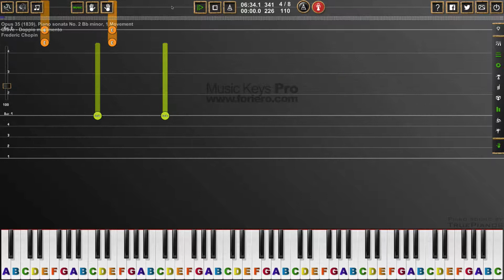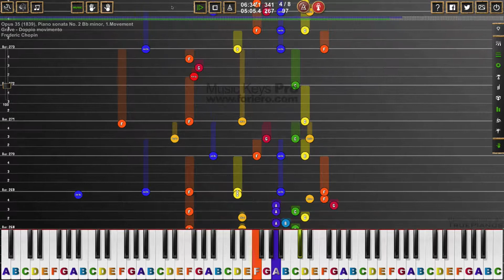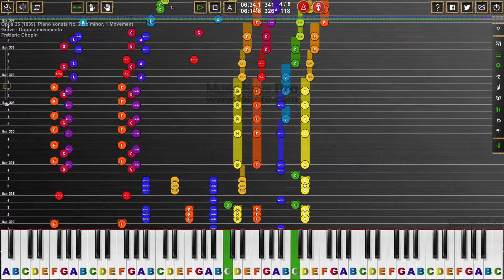Opus 35(1839),Sonata No.2 Bb minor,1/4,Frederic Chopin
Frédéric François Chopin (1 March 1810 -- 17 October 1849) was a Polish composer and virtuoso pianist of the Romantic era. Chopin was born at Żelazowa Wola, a village in the Duchy of Warsaw, then under Russian rule, to a French father and a Polish mother. A child prodigy, he grew up in Warsaw and completed his musical education there, composing many of his works before leaving Poland at the age of 20, shortly before the November 1830 Uprising. Settling in Paris, during the remaining 19 years of his life Chopin gave only some 30 public performances, preferring the more intimate atmosphere of the salon; he supported himself by selling his compositions and as a sought-after piano teacher. He formed a friendship with Franz Liszt and was admired by many of his musical contemporaries, including Robert Schumann. After a failed engagement with a Polish girl, from 1837 to 1847 he maintained a relationship, often troubled, with the French writer George Sand. A brief and unhappy visit with Sand to Majorca in 1838--39 was also one of his most productive periods of composition. In his last years he was financially supported by his admirer Jane Stirling, who also arranged for him to visit Scotland in 1848. For most of his life Chopin suffered from poor health; he died in Paris in 1849, probably from tuberculosis.

All of Chopin's compositions include the piano; most are for solo piano, although he also wrote two piano concertos, a few chamber pieces, and some songs to Polish lyrics. His keyboard style is often technically demanding; his own performances were noted for their nuance and sensitivity. Chopin invented the concept of instrumental ballade; his major piano works also include sonatas, mazurkas, waltzes, nocturnes, polonaises, études, impromptus, scherzos, and preludes. Many of these works were published only after Chopin's death. Stylistically, they contain elements of both Polish folk music and of the classical tradition of J.S. Bach, Mozart and Schubert, whom Chopin particularly admired. Chopin's innovations in keyboard style, musical form, and harmony were influential throughout the late Romantic period and since.